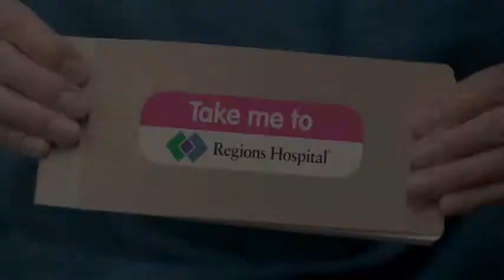Regions Hospital "Mary"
Preston Kelly and Drive Thru team up again for Regions Hospital. This spot for Regions Hospital features the true story of a tumor near Mary's spine. Directed by Mike Neleson, edited by Mick Uzendoski, flip-book effect by Randy Gackstetter and team, music and SFX by Egg.